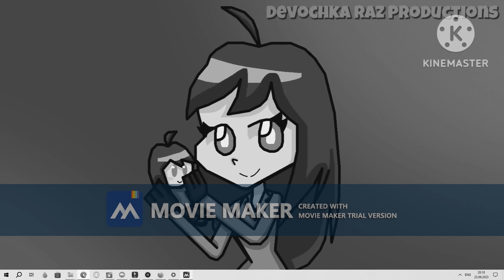RAZ - Sweet Dreams (Are Made of This) (Hardstyle Devochka Raz Productions Music Release)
Created by: @PaytonToons